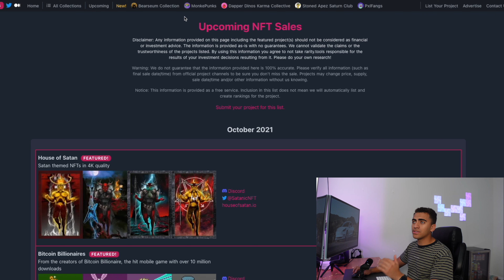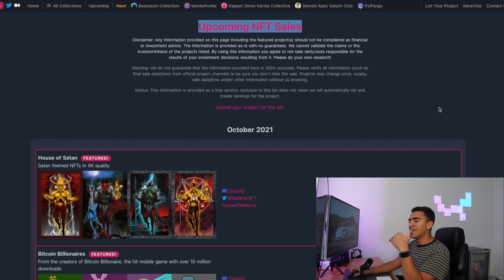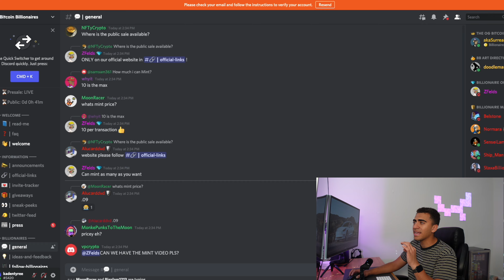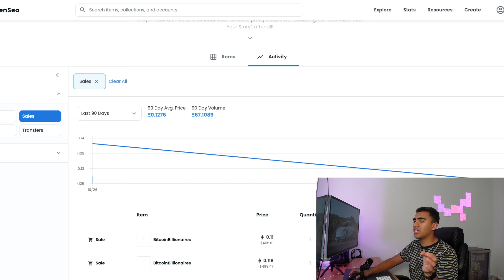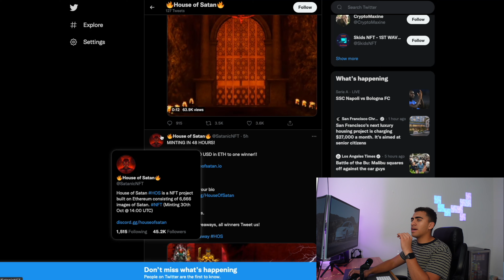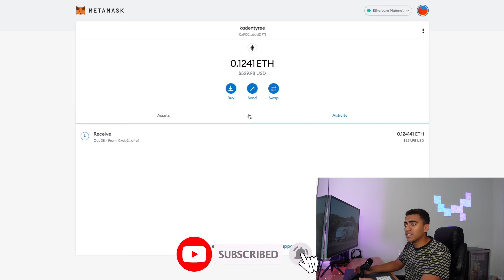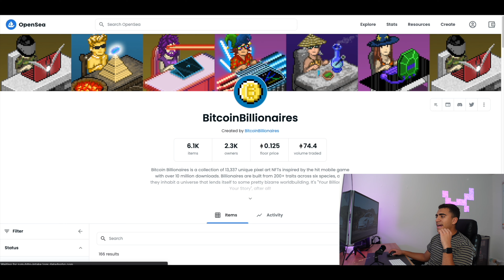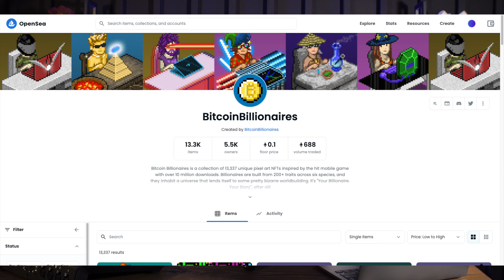I Try Making Money Flipping NFTs | Flipping NFTs As A Beginner | Opensea NFTs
Can you actually make money flipping NFTs? That's the question I am to solve this episode!
There is so much hype around the idea that you can make tens of thousands of dollars flipping these stupid little JPEGs! So I wanted to know if I could hop on the hype train and make some money flipping NFTs!

This was a fun one to make! And expensive that's for sure! Gas prices are killing some of the NFT gains you can make when trying to flip these!

Flipping NFTs is a crazy lucrative way to make a lot of money extremely fast! If you pick the right project and get in at the right time, even better happen to mint a rare NFT, you're going to be in for some serious profits!

There is definitely a way to make a lot of money here, with some more strategy I actually think you could make out on top quite a few times, but when it comes down to it, you may be relying on luck a lot more than your strategy for flipping NFTs.

If you want to see me do some more NFT videos let me know down below!
Also let me know what other crypto projects are you currently getting in on?!

What's the next thing that'll take me to the moon?!

0:00 Intro
1:30 What are NFTs?
4:47 Why do people buy them?
7:27 My strategy to make money
8:24 Rarity.Tools
16:39 What NFT I bought
20:03 My Final Thoughts
22:00 Outro